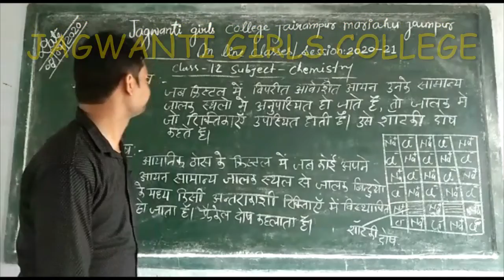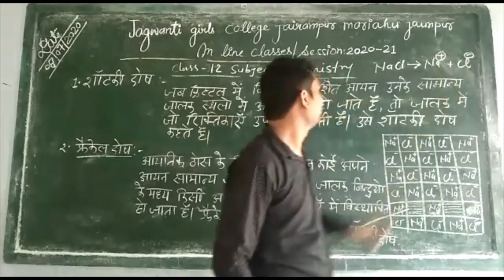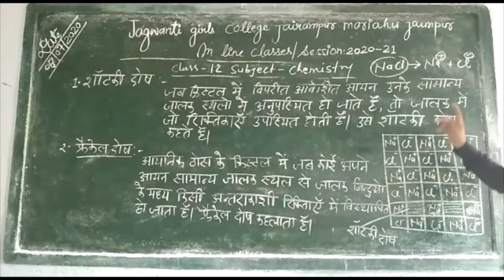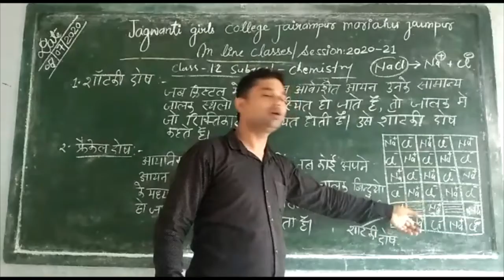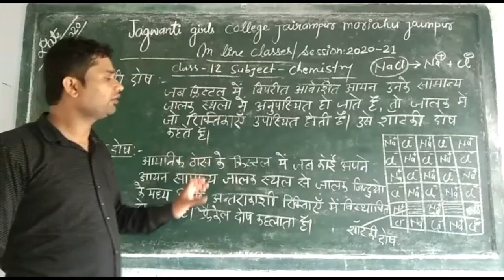JGC | CLASS - 12th | CHEMISTRY | PART - 3